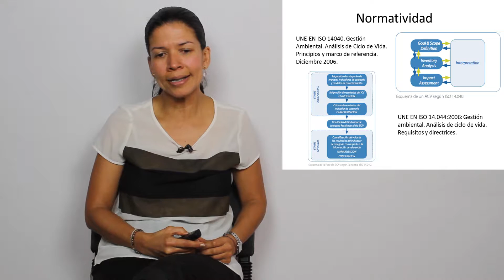Ciclo de vida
DESCARGA LAS DIAPOSITIVAS AQUI